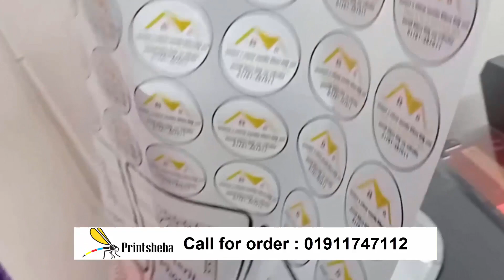DTF sticker print - Ready sticker - just heat and print - 📞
Printsheba is Bangladeshi first Print Marketplace. Our goal is to streamline the merchandise printing process for businesses and ensure that no one has a bad printing experience ever.

K Ferdous Ahmed
Proprietor